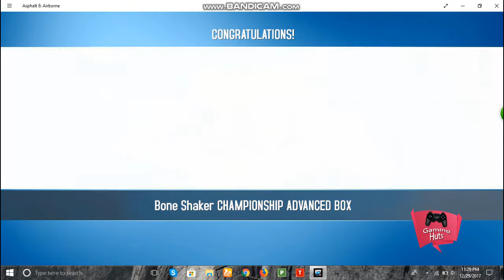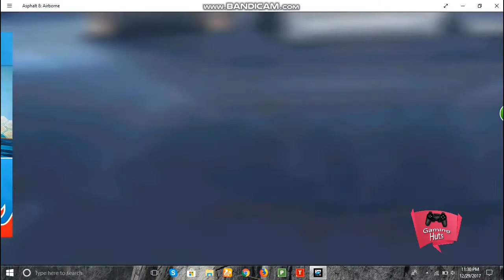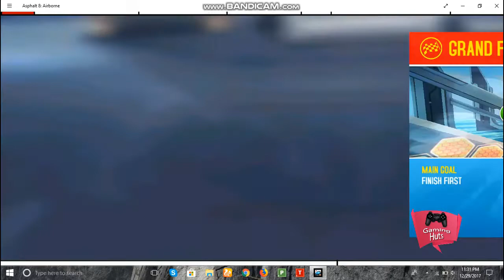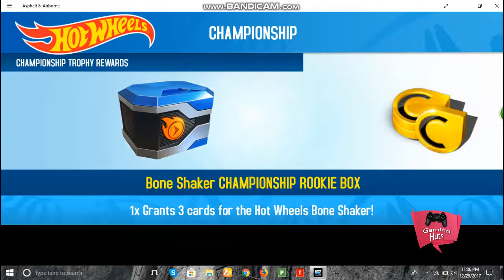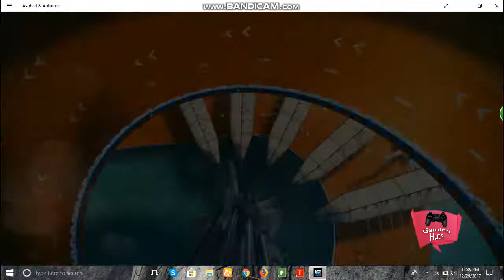Hot Wheels Bone Shaker™ Championship (Orange Sector 8) All Mail Goals, Asphalt 8 Airborne PC Part 1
Hot Wheels Bone Shaker™ Championship (Orange Sector 8) All Mail Goals, Asphalt 8 Airborne Windows Part 1

The Hot Wheels Bone Shaker was added to the game during the Hot Wheels Update, as a Championship-unlockable car. It is one of the three Hot Wheels vehicles added in that update and one of the two C class cars added (The other being Renault Trezor).
The Bone Shaker has a starting rank of 1049, a MAX rank of 1298 and a MAX+PRO rank of 1453, qualifying it for a low-mid rank C-class car. It receives +54 from Tuning Kits.

Car Details:
the Bone Shaker is one of a handful of Hot Wheels deemed popular enough to warrant the creation of a real-life version.
Built in 2011 by Picture Car Warehouse, the Bone Shaker is an exact, life-sized replica that carries all the details of the original 1:64 scale model, including the trademark skull face with hands gripping the headlights.
The small-block Chevy motor with headers and straight pipes was specially selected to intimidate in both sound and performance.

To show off the interior details and stay true to the original form, the top is open -- although closed-top die-cast versions are also available. Inside, creepy details like the skull-topped spine shifter and the skull-and-crossbones steering wheel pair can be found.

Share your opinion by comment, so that we can improve our quality as per your suggestion.